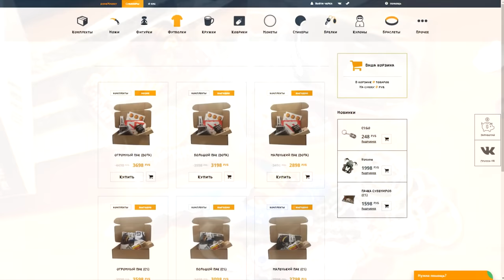САМАЯ РЕДКАЯ ПАСХАЛКА ДОТЫ 2, КОТОРУЮ НИКТО НЕ ВИДЕЛ!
Много пасхалок Доты уже показывали на ютубе, но ЭТУ вы точно не видели! Смотрим!